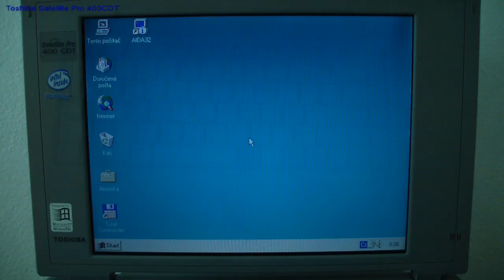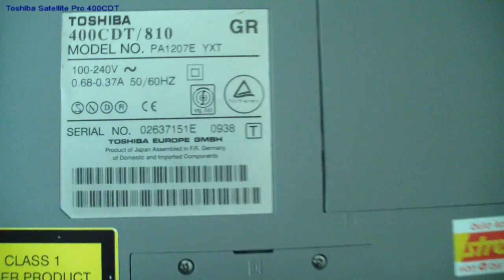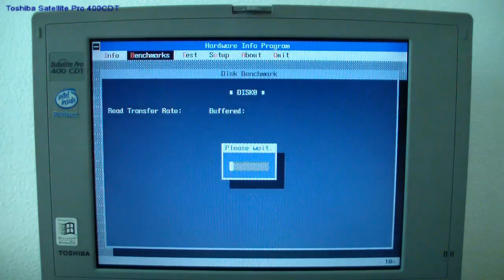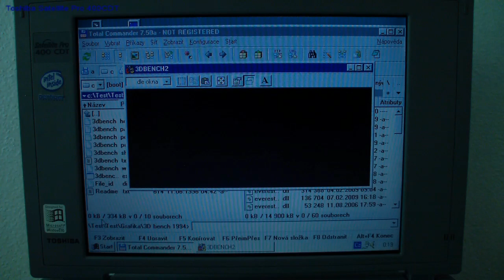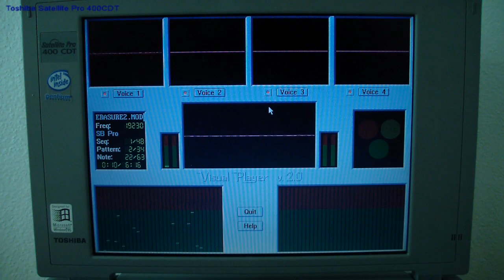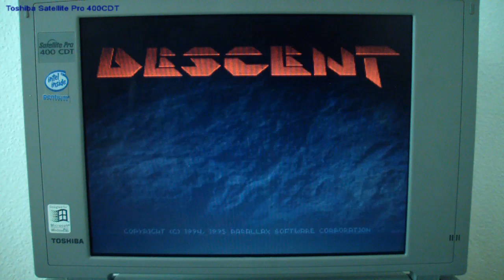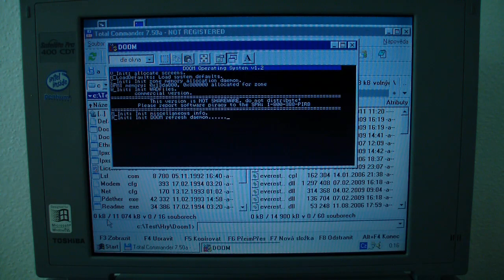Toshiba Satellite Pro 400CDT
Foto galerii, parametry notebooku, SW+HW výpis z programu AIDA32 v3.80 a někdy i ovladač mám zde

Zvukovky a jak hrají ve starých hrách, hudbu ze starých her, hry z různých počítačových platforem a videa z nich.